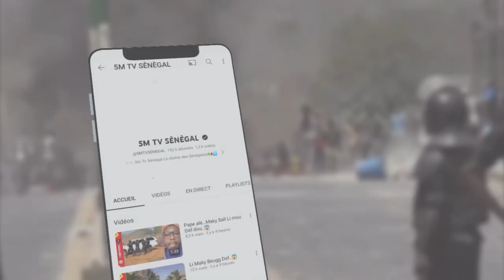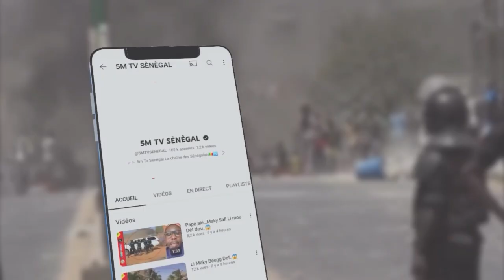￼AUJOURD’HUI DAKAR…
5M_TV_SENEGAL ▷▷ La chaîne des Sénégalaise⤵️